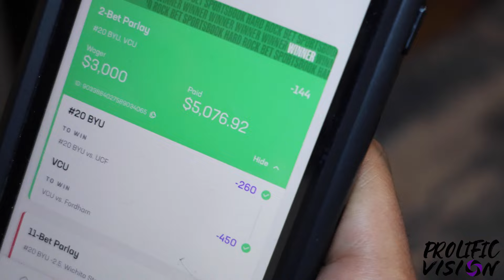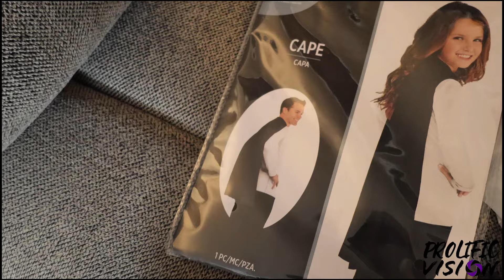EXCLUSIVE! Flizzle- Grind Mode VLOG (Behind The Scenes)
Flizzle takes us behind the scenes to his BRAND NEW video "Grind Mode". Video shot by: @cottooverdidit7179 Vlog shot by: @ProlificVision239

Flizzle IG: @239Flizzle